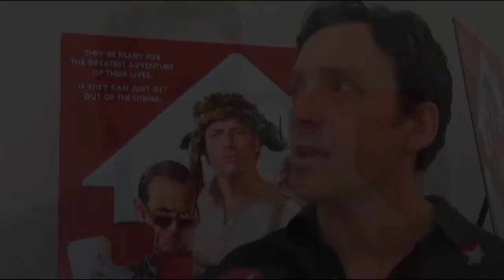brendan fraser elling interview